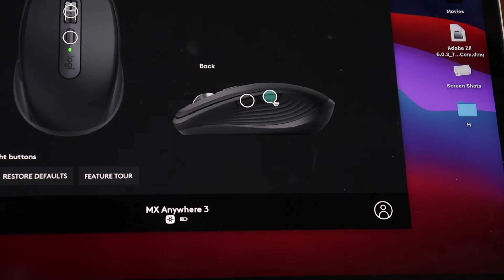UNBOXING Logitech MX Anywhere 3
Logitech MX Anywhere 3

Tus dudas sobre el mouse de Logitech el MX Anywhere 3
¿Realmente funciona en cualquier lugar?

Equipo:
iPhone 12
MacBook Pro
Disco duro externo